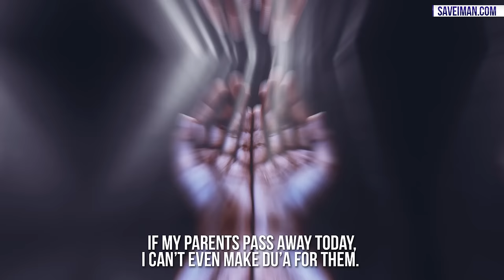New Muslim Crying for his non-Muslim Parents - Emotional!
✅ Making Dhikr!

Please donate and help establish this Masjid and earn your reward